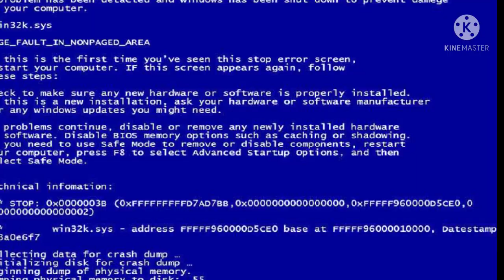Реакция стран на видео. 2/?